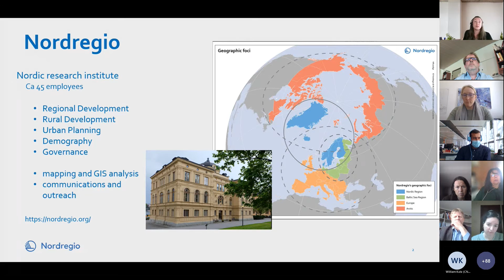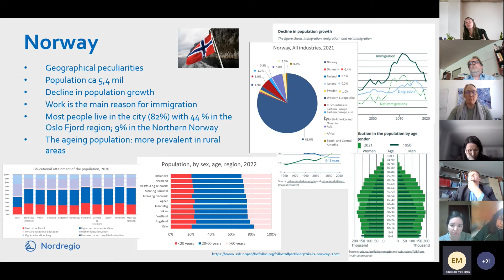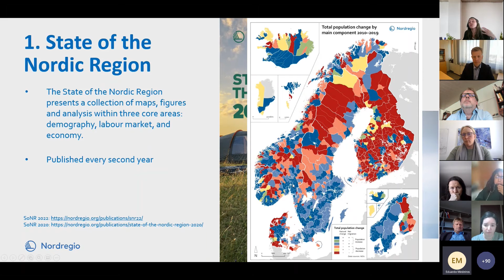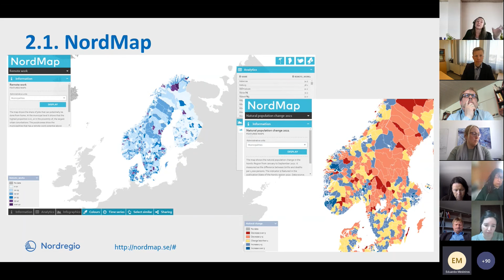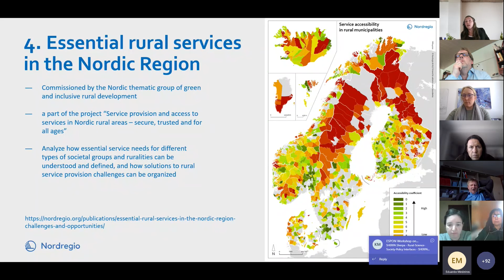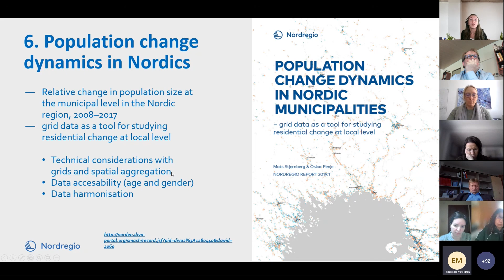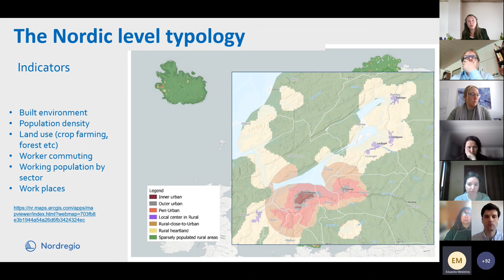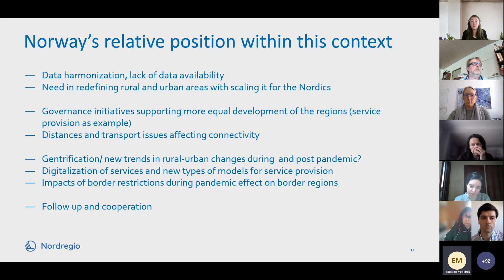Norway PLW Session 1 presentation by Anna Vasilevskaya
Presentations from the ESPON workshop: European rural policy at a crossroads? Rethinking needs, objectives, and measures